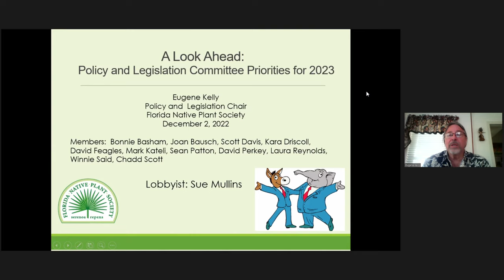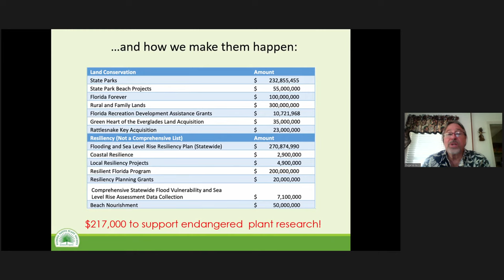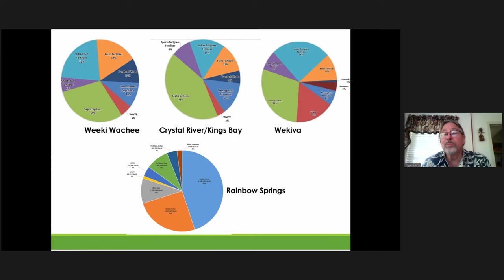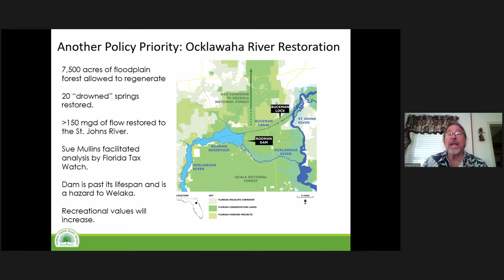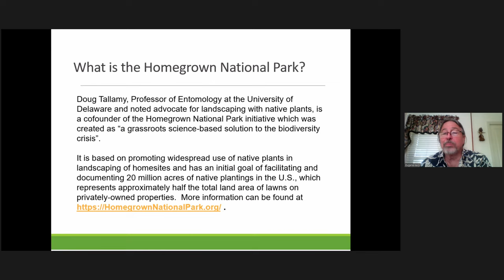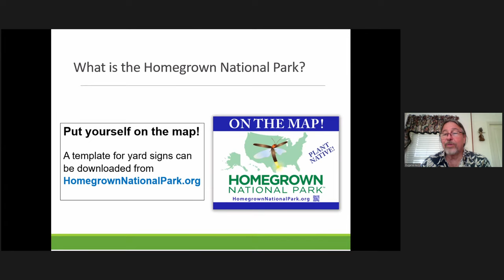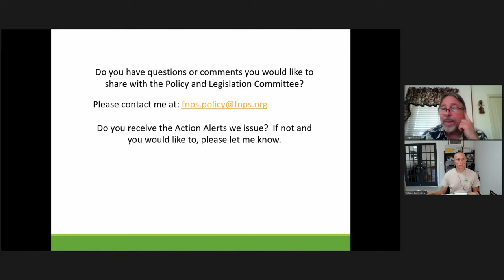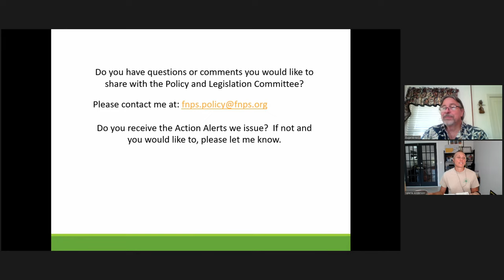Policy & Legislation Update November 2022: 2023 Legislative Session Preview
Eugene Kelly, our Policy & Legislation Chair, will lead our second Policy & Legislation Update which we will have bi-annually (June-July and  December) and, of course, as needed for action alerts, federal and local issues, and similar. This P&L Update will cover our expectations and plans for the 2023 Florida Legislative Session.